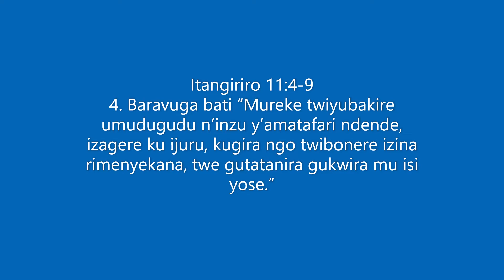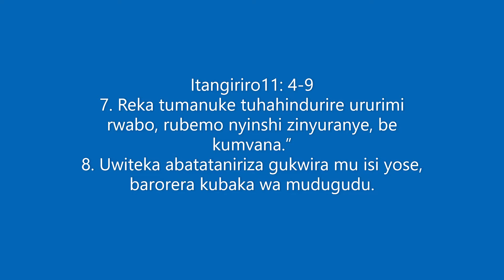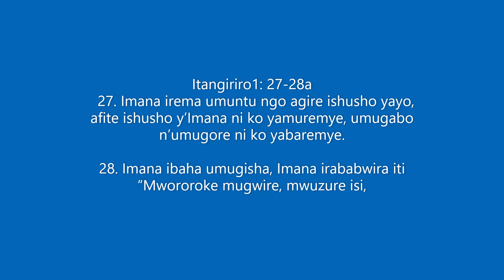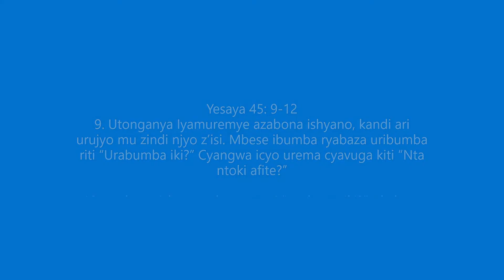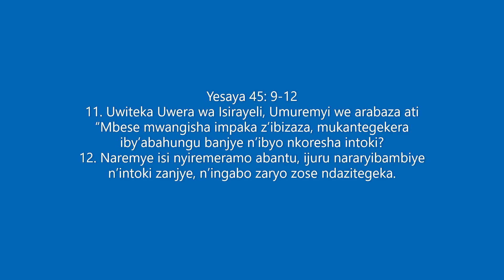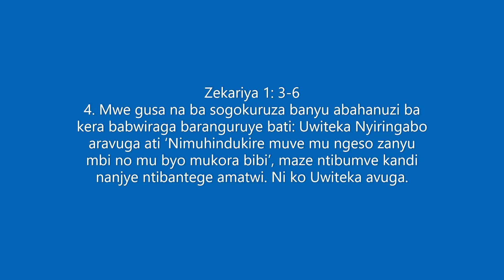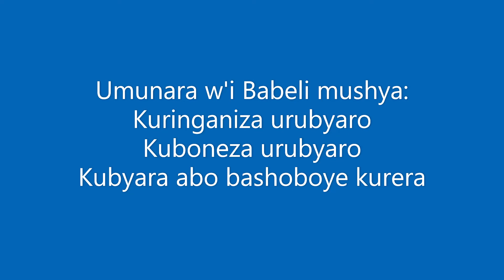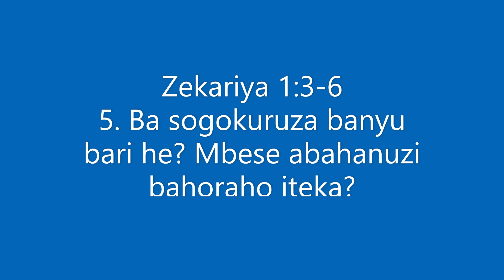Undi munara wa Babeli/Gufunga urubyaro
Ubutumwa: Undi munara wa Babeli/Gufunga urubyaro

Maramaza Channel